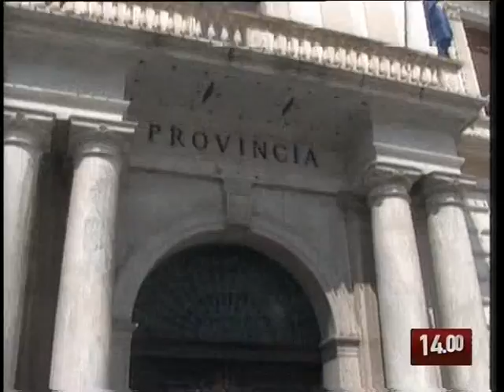TG 29.08.09 Lasme di Melfi, nulla di fatto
Colpo di scena della vertenza Lasme. L'azienda ha sospeso il blocco della mobilità deciso solo ieri sera. Alcuni operai non avevano tolto il presidio.